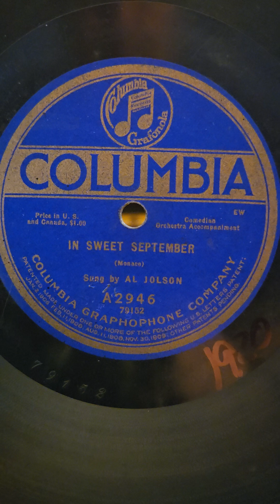In Sweet September - Al Jolson Columbia Records #2946 1920